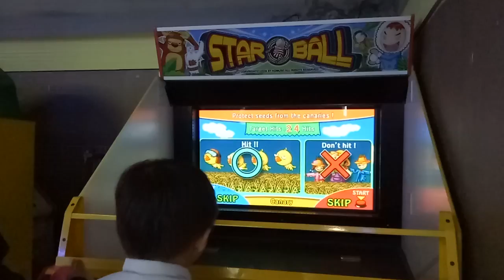kids playground ~indoor outdoor -孩子們的遊樂場〜室內室外-子供たちの遊び場〜屋内屋外-어린이 놀이터 ~ 실내 실외~otoro